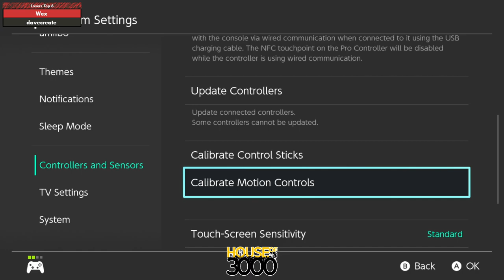Xenosaga LIV Squad Strike Losers Top 6 Wex vs davecreate